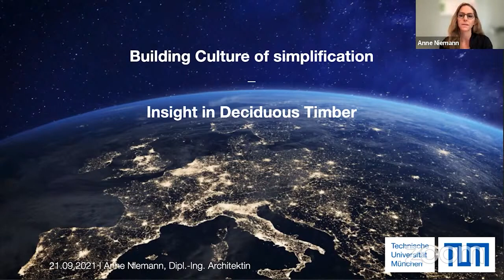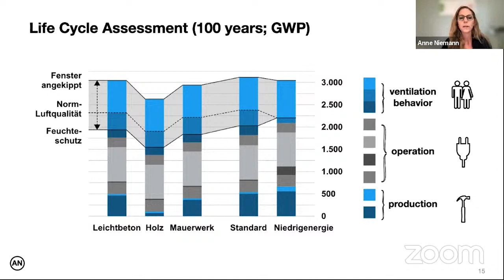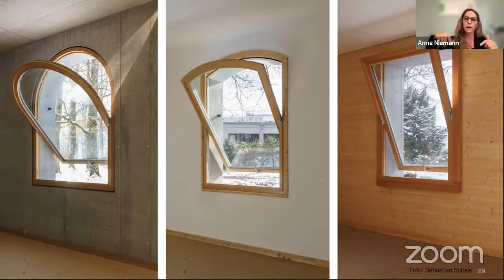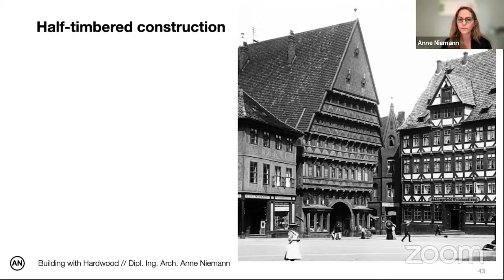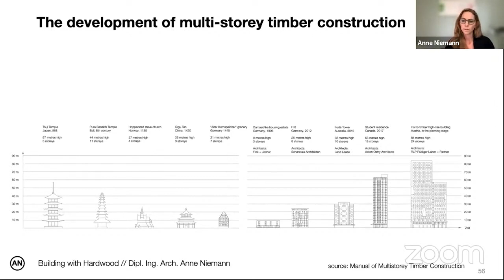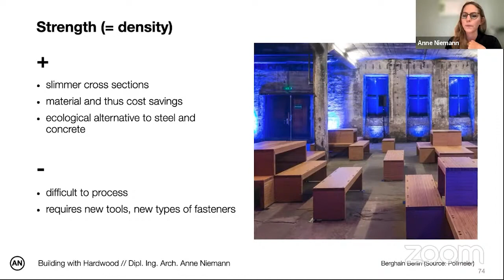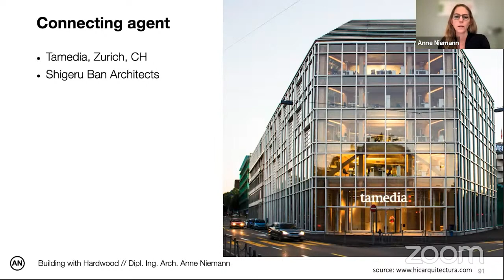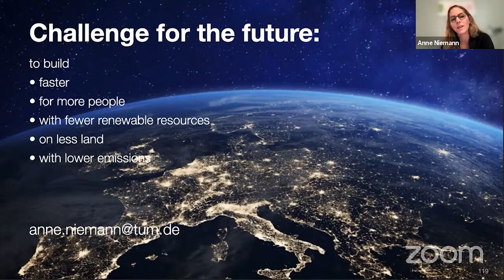TOUCHING CELLULOSE | Dipl. Ing. Anne Niemann – TU Munich, DE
Building Culture of Simplification | Insight in Deciduous Timber | September 21 2021 | Dipl. Ing. Anne Niemann – TU Munich, DE